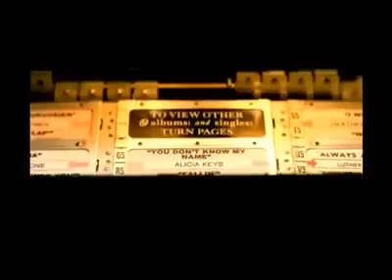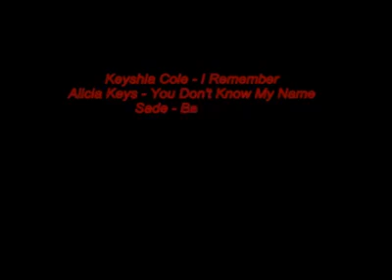The dramatics..be my girl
Vídeo de Dado Dj Locutor Comercial